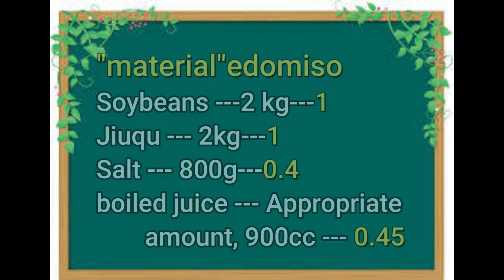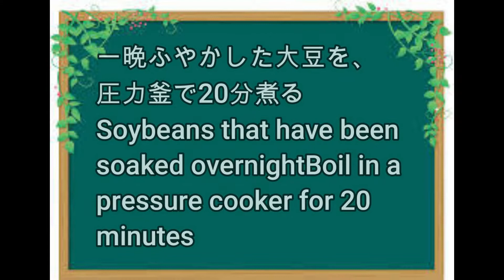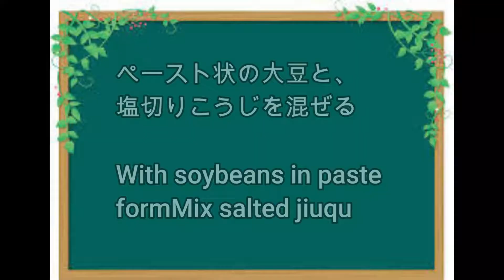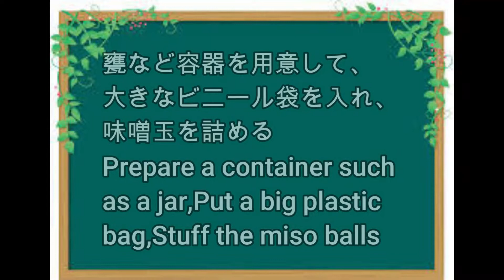手作り味噌 Handmade miso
手作り味噌（圧力釜使用）　普通のお鍋では、3～4時間煮る

●材料
大豆---2㎏
米麹---2㎏
自然塩---800g
煮汁---900cc

●作り方
1.大豆を洗って、3倍の水に浸けて一晩おく。
2.大豆を洗って、圧力釜の1/3量まで入れ、ヒタヒタの量の水で火にかける。
3.初めは強火で、シュっといったら、弱火にして20分かける。火を切って20分間蒸らす。
4.米麹と塩を混ぜる。これを塩切りこうじという。
5.茹で上がった大豆は、小指と親指で簡単に潰れる位の柔らかさに、なっているかを確認する。硬かったら、そのまま又、火にかける。
6.茹でた大豆はザルに上げ、煮汁は種水として使うので、取って置く。
7.大豆はペースト状に潰す。①すり鉢で潰す方法と、➁ビニール袋に入れて、人肌の温度に冷めたら、指で潰す方法、③ビニール袋に入れて、めん棒で叩いて潰す方法がある。
8.塩切りこうじに、ペースト状大豆を入れて、良く混ぜる。硬いので、冷ました煮汁（種水）　を混ぜて、お味噌くらいの柔らかさにする。
9.良く混ざったら、味噌団子を作る。空気を抜くように叩いて作る。
10.甕を用意して、大きいビニール袋を入れて、味噌玉を潰して空気を抜いて、全部詰める。
11.表面を平にして、塩を厚めに振り入れて、塩の蓋をする。
12.ここから二つの作り方がある。
A.ビニール袋の空気を抜いて、閉じる。押しふたをして重石をする。仕込み後、冬仕込みは約6カ月、夏仕込みは約3カ月で出来上がる。途中1回天地返し（上下を詰め直す）をする。日にちが来たら、食べられる。
B.塩の蓋の上に、ラップでピッタリ貼って、ビニール袋の始末をする。甕の口には包装紙を乗せて、蓋をして紐で縛って置く。仕込み後の扱いはAと同じ。ただし、天地返しはしなくても良い。日にちが過ぎたら、食べられる。

Handmade miso (using a pressure cooker)
Boil for 3-4 hours in a regular pot

● Materials
Soybeans ---2 kg
Jiuqu --- 2kg
Natural salt --- 800g
Boiled soup --- 900cc

1. Wash the soybeans and soak them in 3 times more water overnight.
2. Wash the soybeans, add up to 1/3 of the pressure cooker, and heat with the amount of water.
3. Start with high heat, then turn it down to low heat for 20 minutes. Turn off the heat and steam for 20 minutes.
4. Mix rice jiuqu and salt. This is called salt-cutting jiuqu.
5. Make sure that the boiled soybeans are soft enough to be easily crushed with your little finger and thumb. If it is hard, put it on the fire again.
6. Put the boiled soybeans in a colander and set aside the broth as it will be used as seed water.
7. Crush the soybeans into a paste. There are two methods: ① crush it with a mortar, ➁ put it in a plastic bag and crush it with your fingers when it cools to the temperature of human skin, and ③ put it in a plastic bag and hit it with a rolling pin to crush it.
8. Put the pasty soybeans in the salted jiuqu and mix well. Since it is hard, mix it with cold broth (seed water) to make it as soft as miso.
9. When mixed well, make miso dumplings. Make it by tapping it to remove the air.
10. Prepare a jar, put a large plastic bag in it, crush the miso balls, deflate the air, and pack them all.
11. Flatten the surface, sprinkle a thick layer of salt, and cover with salt.
12. There are two ways to make it from here.
A. Remove the air from the plastic bag and close it. Put the lid on and weigh the stone. After preparation, winter preparation is completed in about 6 months, and summer preparation is completed in about 3 months. Turn it upside down (repack the top and bottom) once on the way. When the day comes, you can eat it.
B. Put it on the salt lid with plastic wrap and clean up the plastic bag. Place the wrapping paper on the mouth of the jar, cover it, and tie it with a string. The treatment after preparation is the same as A. However, it is not necessary to turn it upside down. After the day, you can eat it.